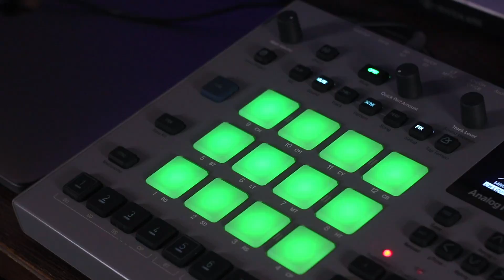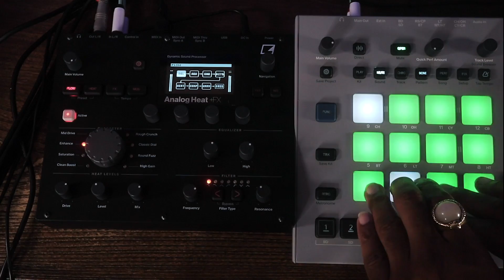Analog RYTM X Analog Heat +FX | No Talking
Not much to say yet other than it sounds dope,  I'll dig in and explore this analog monster this weekend.
Peace
Volt